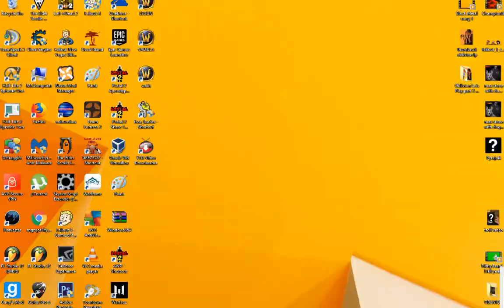Oblivion Lets Play Part 6 The Battle For Kvatch